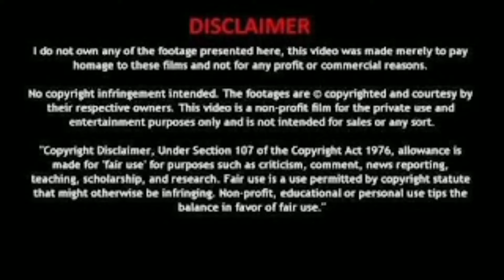Oo Antava OoOo Antava Video Song Troll I Pushpa Song Troll I Samantha Song Troll I Pushpa Troll I